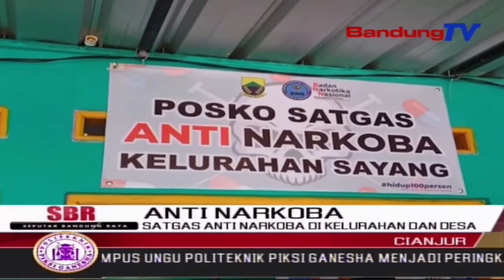Satgas Anti Narkoba Di Kelurahan Dan Desa | SBR | BANDUNGTV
SBR | BANDUNGTV | IRFAN RAMANDA | Badan Narkotika Nasional Kabupaten Cianjur, galakkan kelurahan bersih narkoba se-Kecamatan Cianjur. Hal tersebut dilakukan, dalam rangka meningkatkan peran masyarakat, dalam pencegahan dan pemberantasan narkoba di Kabupaten Cianjur.